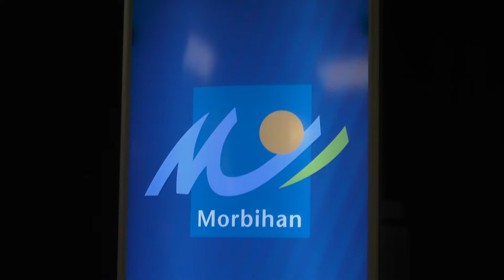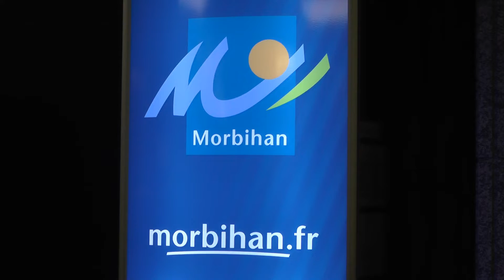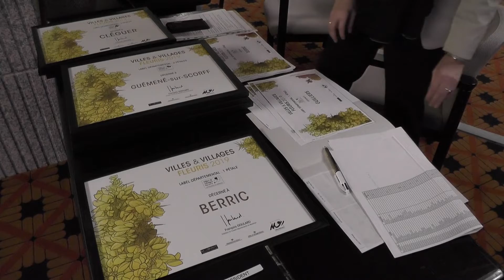Concours « Villes et villages fleuris », un bon cru 2019 pour le Morbihan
A l’instar de Quiberon auréolée de ses 2 fleurs et du prix Vivaldi, de nombreuses communes ont été honorées ce jeudi soir pour ce 61ème concours départemental organisé par le département du Morbihan, qui s’est vu renouveler son label « Département Fleuri » en 2018.

Avec 5 nouvelles communes obtenant leur 1ère fleur, ce sont dorénavant 57 communes du département qui sont désormais officiellement labélisées.

L’occasion lors de cette soirée, de mettre en valeur, non seulement la volonté des communes d’embellissements des territoires, mais aussi le travail de leurs agents municipaux.

Retour en images d’Olivier Delagarde